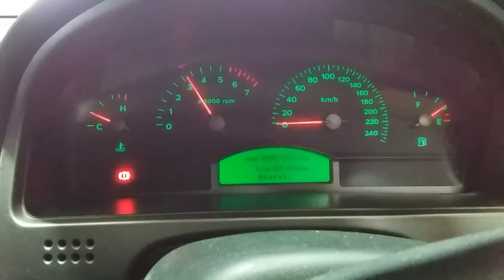Holden Commodore 3.8ltr engine kms 98163 t2293